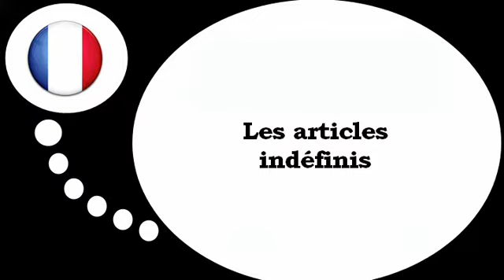урок французского языка = Неопределенные артикли